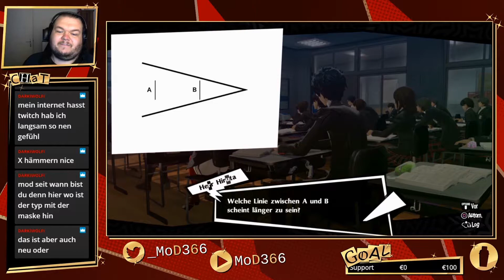Let's Play Persona 5 Royal - Part 22 [Stream][Deutsch/German]